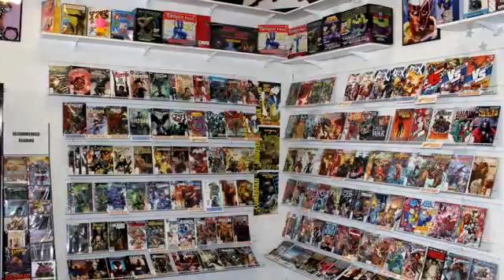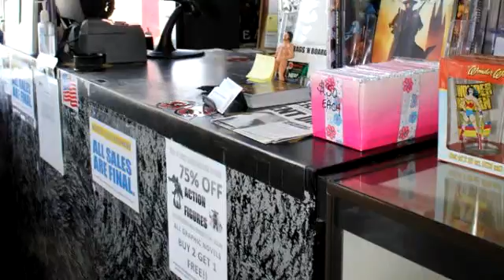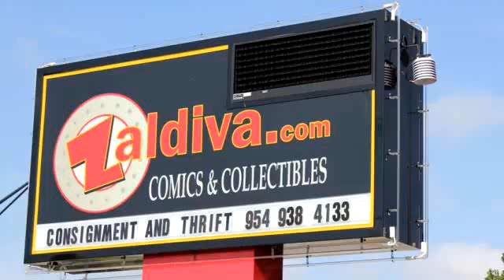331 E. Commercial Blvd.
Enjoy this video of 331 E. Commercial Blvd.